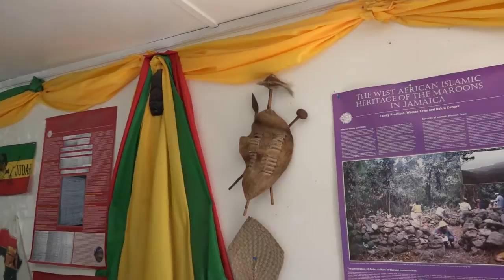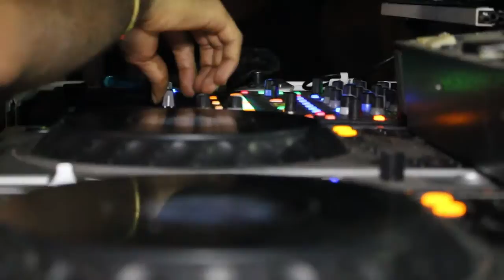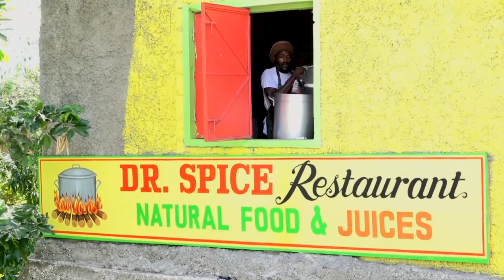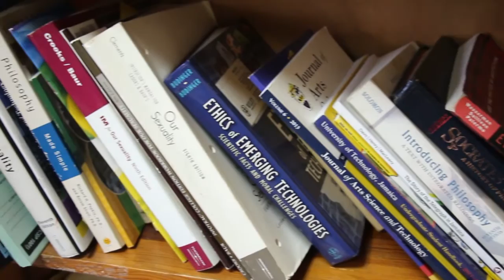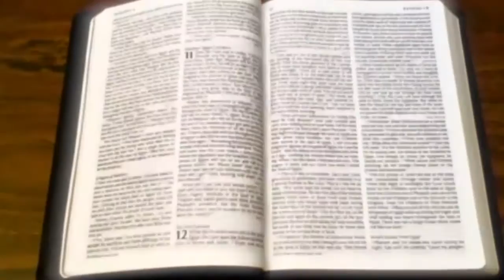ThE UnKnOwN I WAH PRODUCTIONS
This documentary focuses on the philosophical changes students at the University of Technology, Jamaica (UTech) have made since enrollment. These changes maybe a result of, exposure to an influx of personalities, experiences and educational principles.